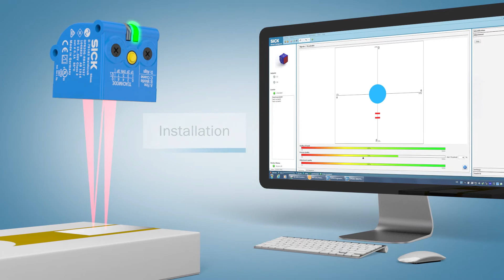Glare Sensor - Pour la détection de brillance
Redéfenir la performance avec brio
Le Glare Sensor détecte tous les scellés, étiquettes, hologrammes, films qu'ils soient brillants ou transparents.
Insensible aux textes, logos imprimés, couleurs.
Boîtier compact, aide à l'alignement intégré.
Solution sans PC, réglagle par bouton Teach.
Double avantage avec 2 sorties Push/Pull et une entrée : détection des scellés, des supports brillants et présence de la boîte.

Il est idéal dans les industries pharmaceutiques et cosmétiques qui utilisent souvent des scellés pour se protéger de la contrefaçon, et dans l'industrie agroalimentaire pour détecter les suremballages et autres matières brillantes.